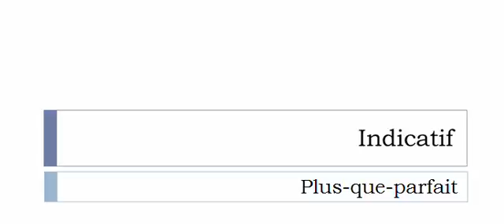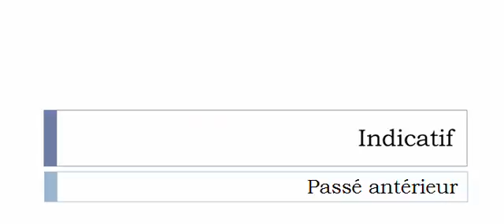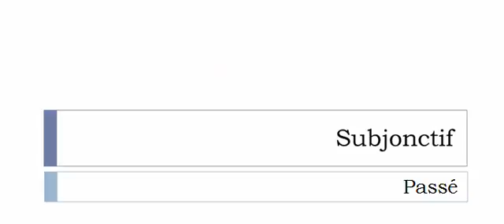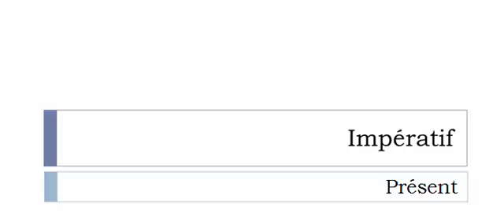Aprender francês = Conjugação = Verbo = Endolorir